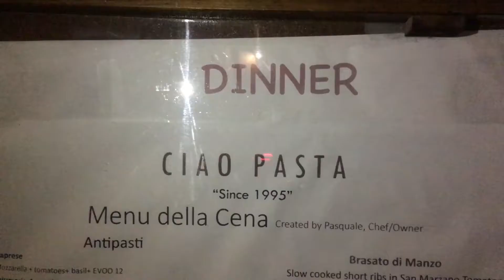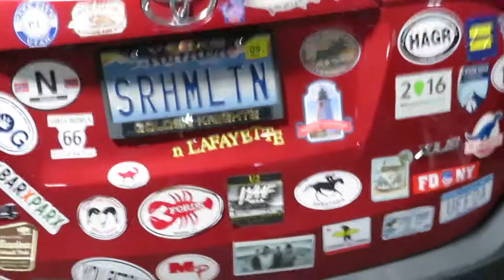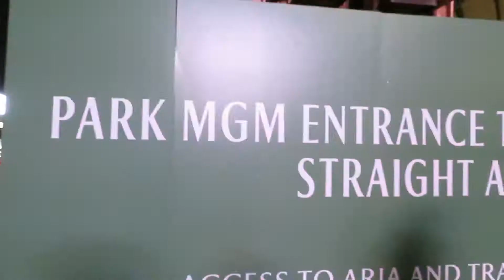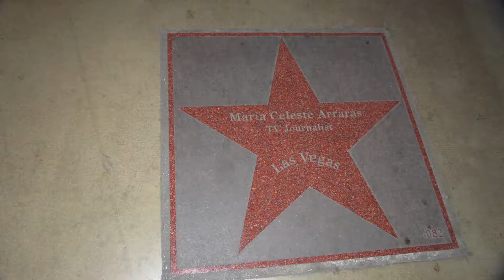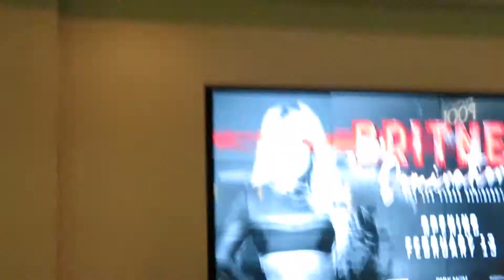Eliseo 2018 2019 Travels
This is a little bit of the end of the year 2018 and beginning of 2019. Just to share the family and with you guys. A few of the places that music takes me.